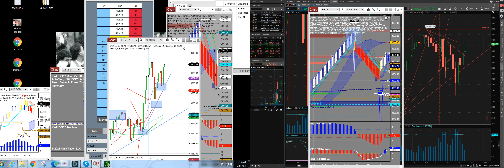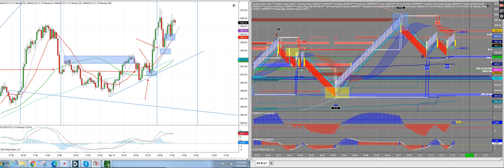MRStrategies Bull Trend Acceleration